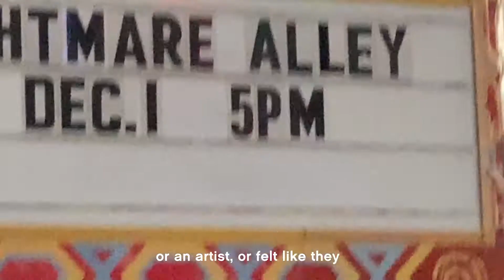citizens of San Francisco: citizenM San Francisco Union Square now open